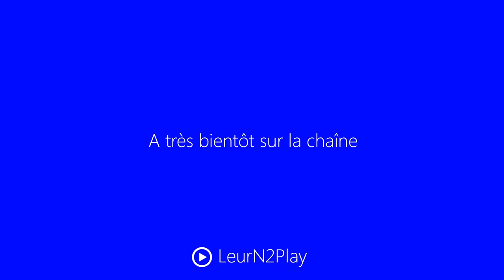Let's Play Indé. Prison Architect Fr HD : ep 34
▼ DESCRIPTION ▼

Salut à tous, je vous poste avec plaisir ce nouvel épisode de prison architect, je dis avec plaisir car le nombre de prisonniers est enfin reparti à la hausse grâce au saint-esprit alors une petite salle d'exécution pour fêter ça, enjoy ! ;)

Information :D